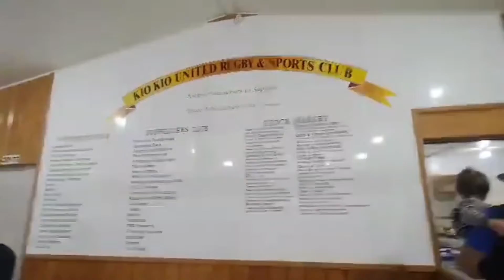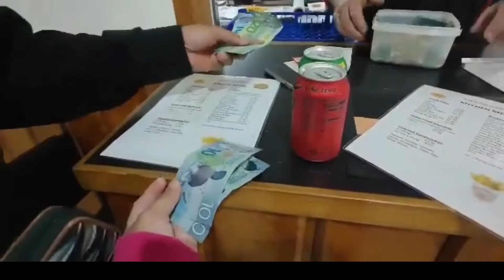Rugby 🏉 and Sports Club in New Zealand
Kio Kio United Rugby and Sports Club @newzealandjourney17